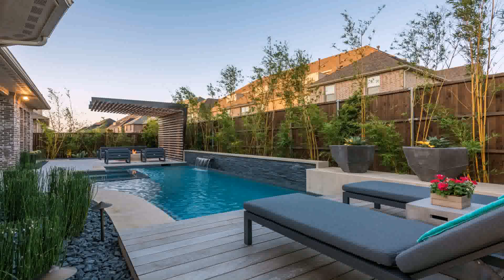Small Apartment Outdoor Patio Ideas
Body Shop Los Angeles - Titan Collision Center
Our body shop is here to fulfill all our clients vehicle repair/customization needs. We will repair your daily vehicle, your classic, even your exotic car. If you were involved in an accident, there is nothing to worry about! We work with all major insurance companies!
Address: 5140 Washington Blvd, Los Angeles, CA 90016, United States
2JRX+83 Los Angeles, California, USA .